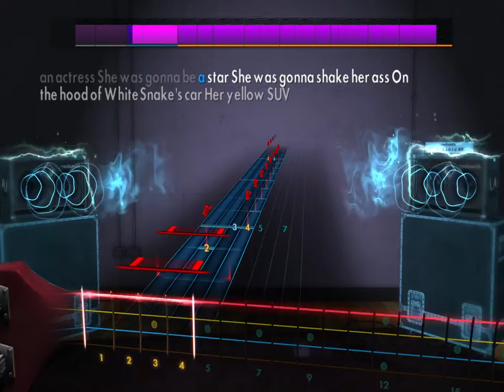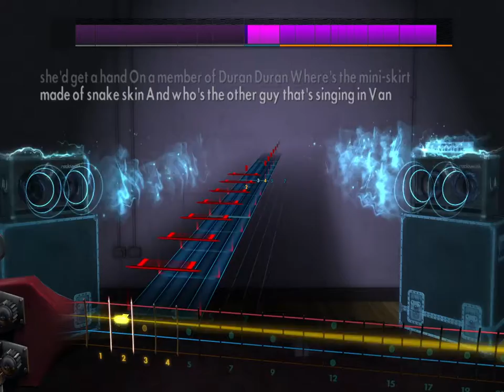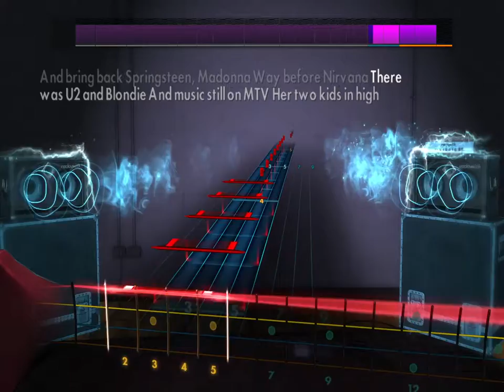Rocksmith - 1985 - Bowling For Soup - Bass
Quaratine progression diary week 2 month 1 year 2

Recorded on 2016 Ibanez GSR200SM